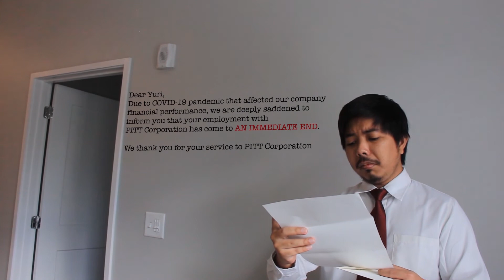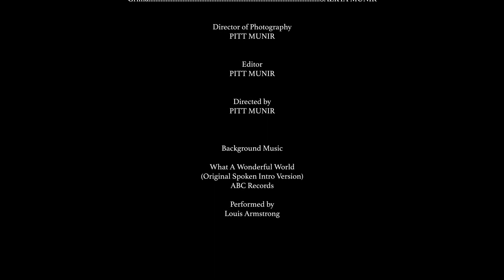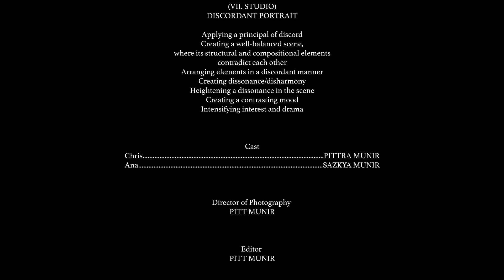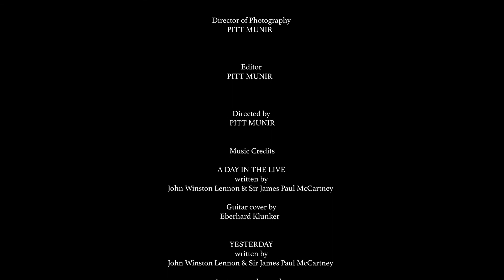Spring 2020 Directing Exercises Short Film Compilation - Pitt Munir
A compilation of 7 short film Directed by Pitt Munir
in a series of Directing Exercise that been done in Spring 2020.

GRIMA
Written by PITT MUNIR
(VI. STUDIO A)
EMOTIONAL MANIPULATION FEELING
Cast
Dr. James Goode - PITTRA MUNIR
Grima - SAZKYA MUNIR
Director of Photography PITT MUNIR
Editor PITT MUNIR
Directed by PITT MUNIR

WHAT A SCORE
(IV. STUDIO A)
MODELING CHARACTER PERSPECTIVE CONSISTENT PERSPECTIVE
Cast
Sid - PITTRA MUNIR
Nancy - SAZKYA MUNIR

STRANGE FLAT
(IV. STUDIO B)
MODELING CHARACTER PERSPECTIVE FLUID PERSPECTIVE
Cast Sid - PITTRA MUNIR
Nancy - SAZKYA MUNIR

UNCONDITIONAL PROPOSAL
(VII. STUDIO)
DISCORDANT PORTRAIT
Cast
Chris - PITTRA MUNIR
Ana - SAZKYA MUNIR

SEX, LIES, AND VIDEOTAPE
Based on The Bridges of Madison County
(III. STUDIO)
BLOCKING IN 360-DEGREE SPACE
Cast
John - PITTRA MUNIR
Graham - PITTRA MUNIR Ann - SAZKYA MUNIR

THE PIECE
(II. STUDIO)
BLOCKING IN DEPTH
Cast
Terry - PITTRA MUNIR
Debbie - SAZKYA MUNIR

(VI. STUDIO B)
EMOTIONAL MANIPULATION MEMORIES and DREAMS
Cast
Yuri - PITTRA MUNIR
Naya - SAZKYA MUNIR
Editor PITT MUNIR
Music Credits
A DAY IN THE LIVE
written by John Winston Lennon & Sir James Paul McCartney
Guitar cover by Eberhard Klunker
YESTERDAY
Instrumental cover by Andras Demeter